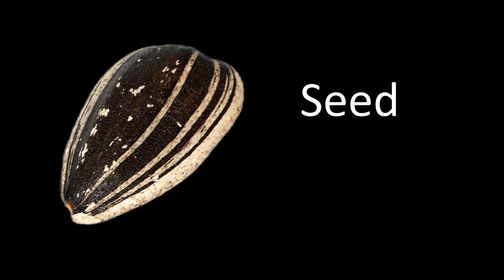CVI Video Plants and Trees